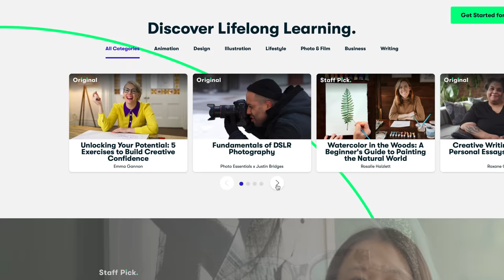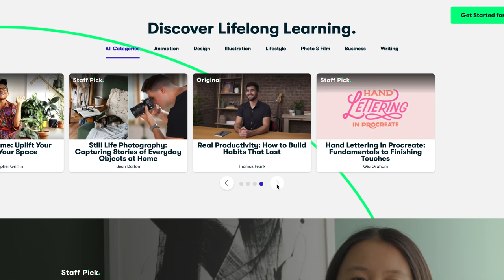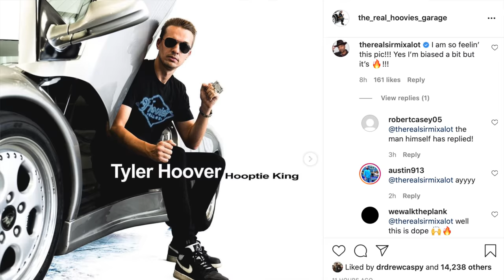Why I'm never buying a Lamborghini Aventador (unless this happens)